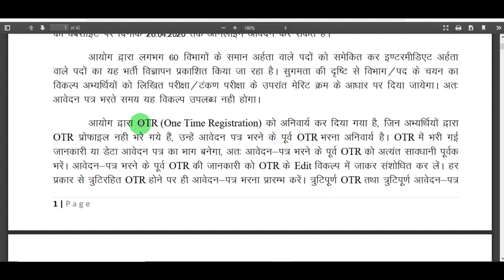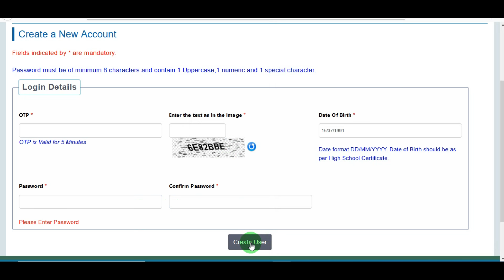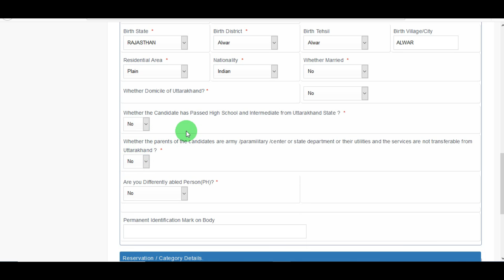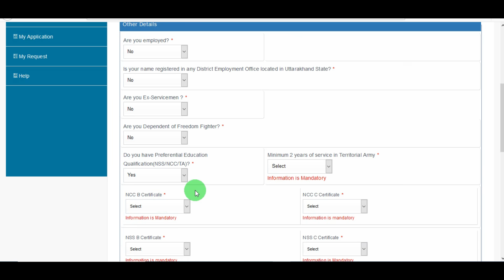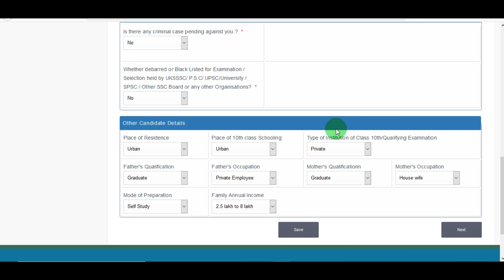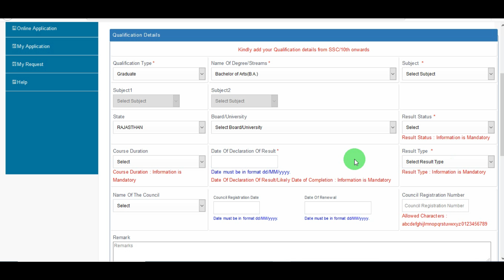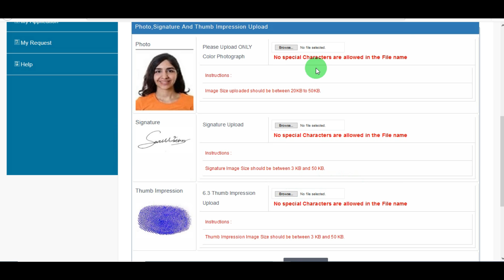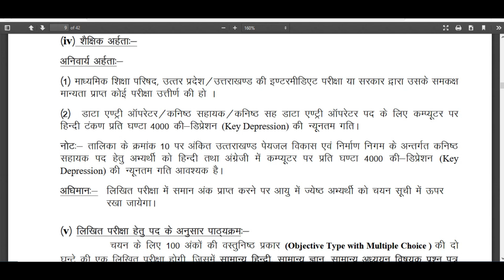UKSSSC 10+2 Online Form 2020 Kaise Bhare ¦ UKSSSC Group C Online Form 2020 ¦ UKSSSC Form Fillup 2020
Uttarakhand Subordinate Service Selection Commission (UKSSSC) has given a Notification for the Recruitment of DEO, Tax Collector, Assistant, Operator and Other 746 Post.